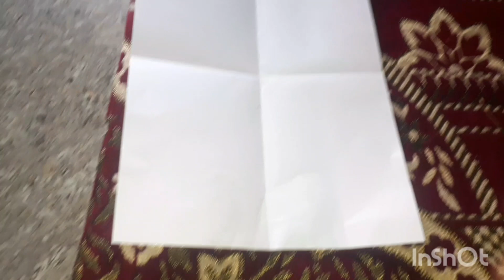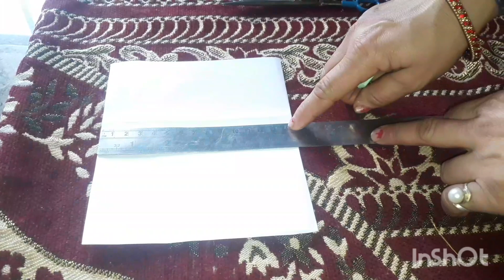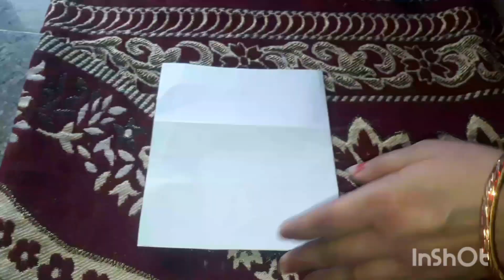दो तरह के कॉलर कटिंग करना । two types calor cutting